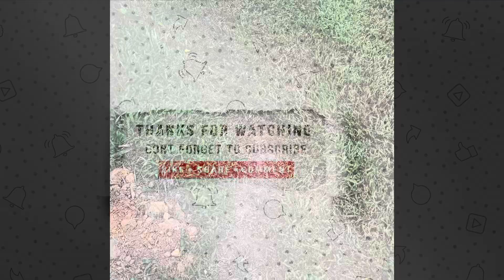July 9th Gathering Eggs and Maters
Hi Farming Friends!

Checking out the girls, a brief look at the tomato and zucchini plants.